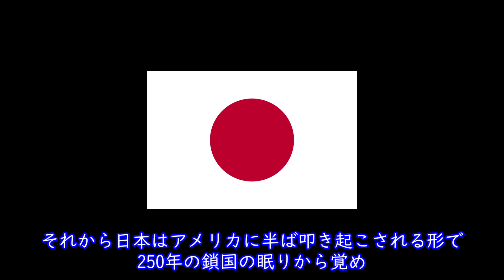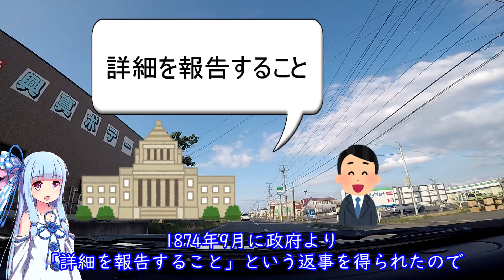【VOICEROID解説】原点にして頂点の私鉄:日本鉄道その1【日本初の私鉄】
明治維新の真っただ中の時代に日本で初めての私鉄が産声を上げました。その私鉄の名は「日本鉄道」。今日、東北本線、常磐線、山手線と呼ばれている線路を最初に敷設した鉄道会社で、全盛期の路線延長は1376.7kmに達しました。
今回から日本史上初にして最大の私鉄、日本鉄道の解説をやっていきます。